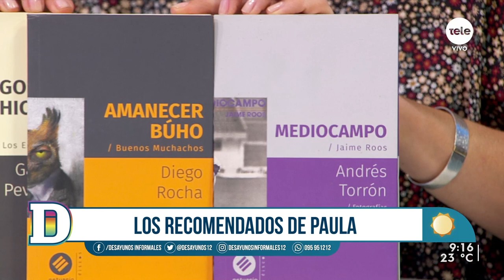Los recomendados de Paula y Leo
Para que tu fin de semana no sea aburrido, pero sí entretenido, Paula y Leo te recomienda obras como "Tango que me hizo mal" escrito por Gabriel Peveroni, "Amanecer búho" escrito por Diego Rocha, "Mediocampo" por Andrés Torrón, "Cerca del Suelo por Federica Presa Rodríguez", "¿Te acordás, hermano?" escrito por Ignacio de Posadas y "Un visionario en bombacha y alpargatas" por Bernardo Wolloch.